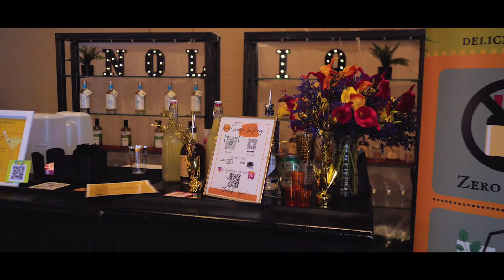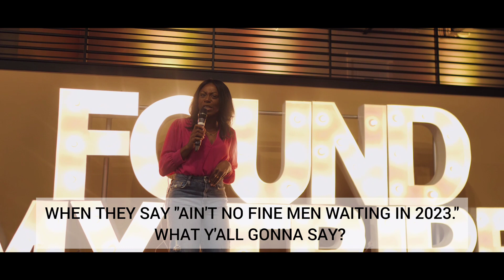THE MEET UP EXPERIENCE RECAP | FEBRUARY 2023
NEXT MEET UP EXPERIENCE: AUGUST 25 -27 | ATLANTA, GA | TICKETS AVAILABLE ( on May 6, 2023 )

This Meet Up Experience took place on February 11, 2023 in Dallas, TX hosted by Shakia Seabrook. This was not just an event, it was an experience. Too often those who are living an abstinence lifestyle feel alone, like they are the only ones who have stayed committed to this lifestlye. Truth is, there are so many abstinent Christians, but they are spread out across the world. The Meet Up Experience's goal is to gather everyone in one space creating the opportunity for romantic connections & new friendships to be made. You don't have to live this abstinence lifestyle alone, there is an entire Tribe waiting to meet you!

If you missed The Meet Up Experience let the recap give you a peek into what you missed. If you attended The Meet Up Experience let the recap video take you  back to a moment that will forever be etched in our hearts.